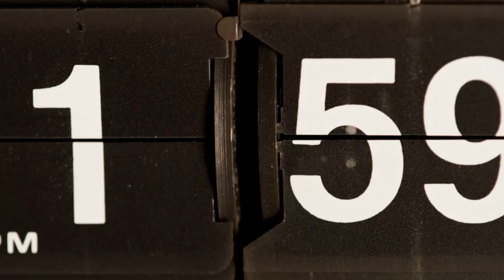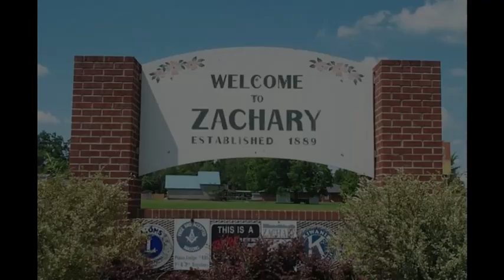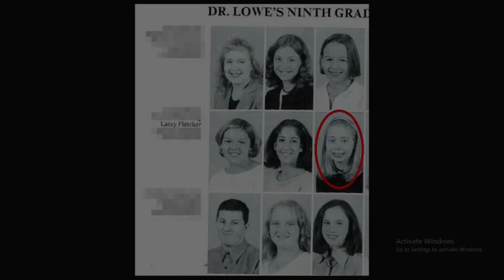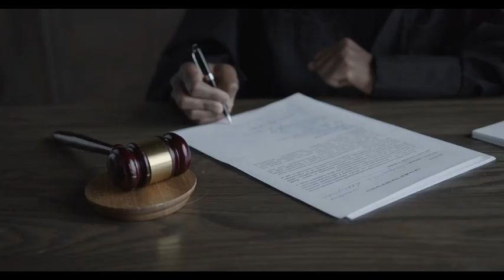The Shocking Story of the Woman Who Melted Into Her Couch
In this video, we delve into the shocking murder case of a Louisiana woman who was found "melted" into the couch of her parents' home.

Through interviews with law enforcement officials and local residents, we delve into the disturbing details of this bizarre crime and attempt to uncover the motive behind it. We also explore the challenges faced by investigators in piecing together what happened, given the unique circumstances of the victim's body and the lack of clear evidence at the scene.

This case has shocked the local community and garnered national attention, raising questions about the prevalence of violent crime and the challenges faced by law enforcement in solving complex cases.

If you're interested in true crime and the quest for justice, this is a video that you won't want to miss. Join us as we examine the facts of this tragic and disturbing incident and attempt to make sense of the senseless.